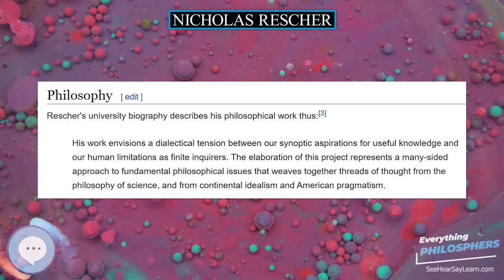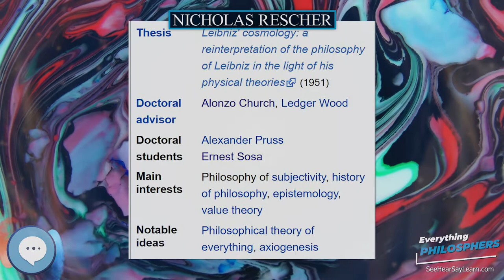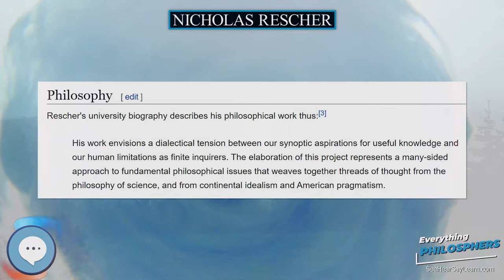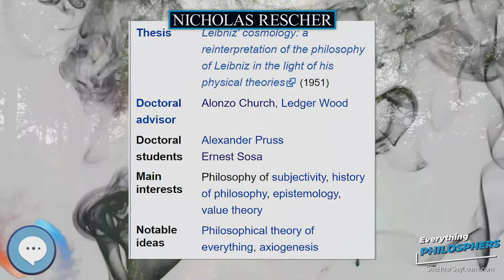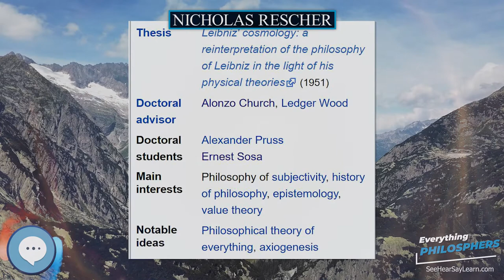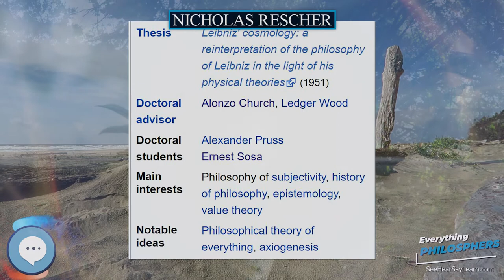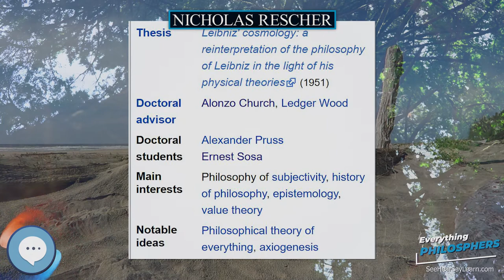Nicholas Rescher 👩‍🏫📜 Everything Philosophers 🧠👨🏿‍🏫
Books on Philosphy
Philosophy Books for Kids
Explore the world with this Digital Microscope
Explore the sky with this Telescope

Nicholas Rescher (/ˈrɛʃər/; German: ; born 15 July 1928) is a German-American philosopher, polymath, and author, teaching at the University of Pittsburgh. He is the Chairman of the Center for Philosophy of Science and has formerly served as Chairman of the Philosophy Department.